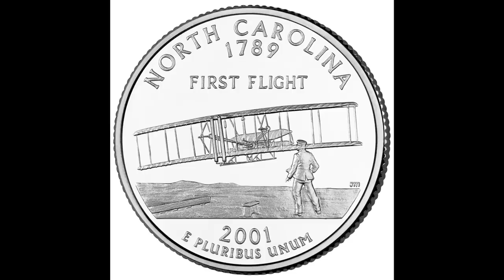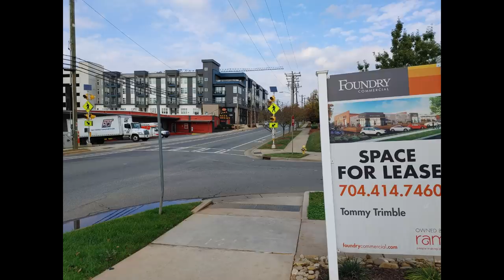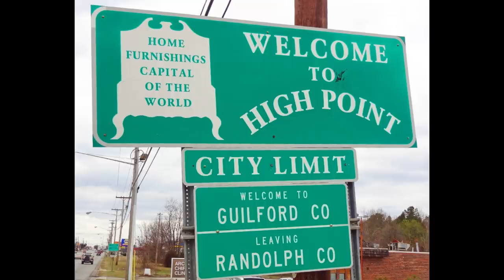North Carolina: Cities & Natural Sights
Overview of some of the most interesting cities, towns, and natural areas in North Carolina. I discuss the mountains, beaches, and swamps along with city neighborhoods and interesting sights.

Albums Displayed:

John Coltrane: "Blue Train"
Doc & Merle Watson: "Look Away!" (1978)
The Earl Scruggs Revue: "The Earl Scruggs Revue (1973)